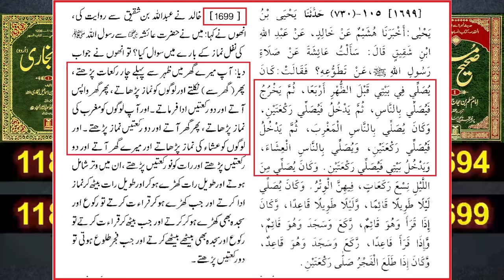Siraf FARAZ Namaz parhna ??? 2-Namazain JAMA kerna ??? Bay-Namazi ka ANJAM ??? (Engr. Muhammad Ali)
Ref. No. 1 : SUNNAT Chornay walay peh LANAT ??? 10-Examples from Sahih AHADITH ??? (Engineer Muhammad Ali Mirza)
Ref. No. 2 : Kia NAMAZON ko JAMA kerna HARAM hai ??? Reply to Hanafi & Salafi ULMA (Engineer Muhammad Ali Mirza)
Ref. No. 3 : ESHA ki NAMAZ ka Aakhiri WAQAT (Time) kab tak hota hai ??? (By Engineer Muhammad Ali Mirza)
NOTE : Link of Complete Video : WABA kay Khelaf AZAN ??? QABER peh AZAN ?? Siraf 17-Faraz hi KAFI ??? (Engineer Muhammad Ali Mirza)